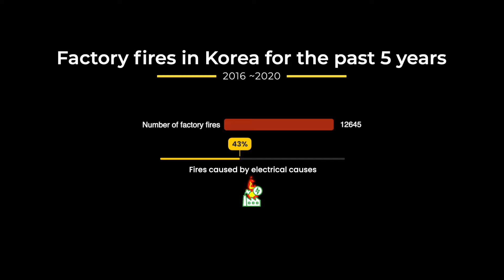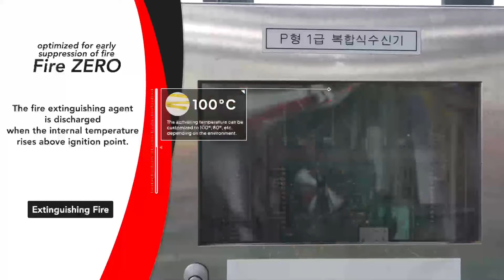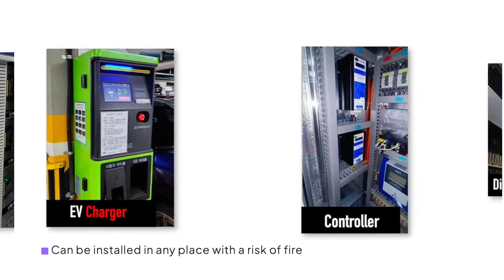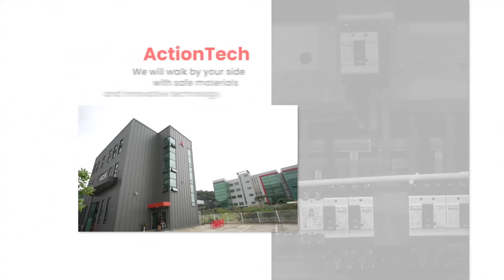For Switchboard fire Protection! 1 Minute Smart Fire Extinguisher, Made in Korea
Actiontech prioritizes the safety of our customers in our product development.
A company that prioritizes customer safety in development
With safe materials and innovative technology, we will leap forward into the world as a global company.We will walk by your side with safe materials and innovative technology.

Fire ZERO Specification
- Use of tubes made with heat-responsive polymer material
- Safe usage up to 7 years
- Eco-friendly fire extinguishing agent FM-200 that considers the environment
- Can be installed in any place with a risk of fire

Company : Actiontech.co.kr
Product : Fire ZERO, smart automatic fire extinguisher

fire extinguisher#Fire Accident